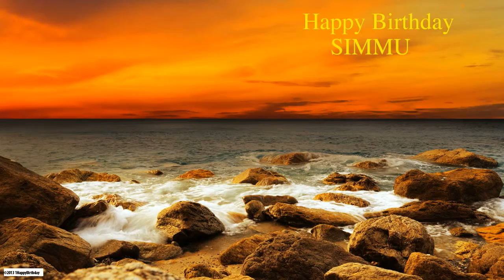Simmu Nature & Naturaleza